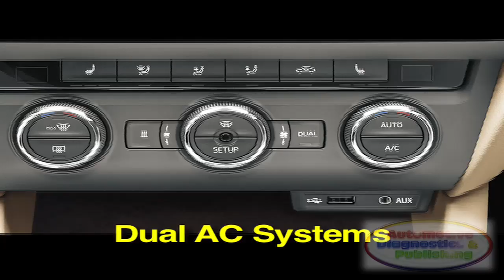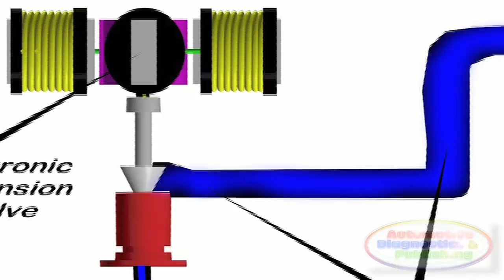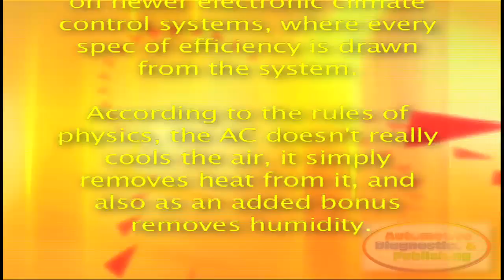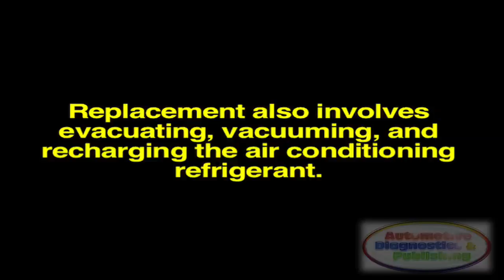HVAC Automotive Evaporator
The HVAC Automotive Evaporator or Core, as it is sometimes called, is a form of temperature exchanger. One of three temperature exchangers in a modern automobile, it is in charge of cooling the interior cabin. The other two temperature exchangers are the heater core and the condenser. The evaporator core is also buried inside the instrument cluster or panel, often by the glove compartment side. Some vehicles have two evaporator cores, and there are two occasions when this would happen. One is when it's a large van type vehicle, and there's one at the front, and one at the rear of the vehicle. The other instance is in dual temperature zone cars, mostly the higher end models.

Evaporators are usually made of aluminum. Older R 12 evaporators were often copper, but this is not a good idea on R 134a. Evaporators look like, and in fact are, similar to radiators, but they're thicker and smaller in general size. Evaporators consist of a series of internal tubes with fins attached to them to displace heat or cold. Air will pass unrestricted through the fins, just like a coolant radiator. The passages in the evaporator carry moving refrigerant in a gaseous form. It is precisely placed after the expansion valve, where refrigerant changes from liquid to gas and also gets very .

Get the whole story right here in this video... Enjoy...